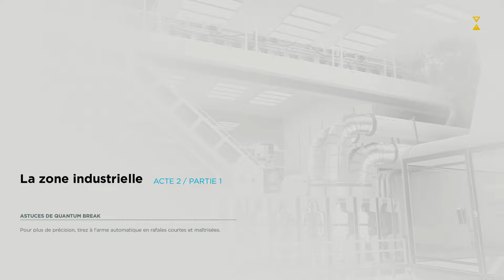QUANTUM BREAK - LET'S PLAY - #5 FR [HD]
Gameplay suivi sur Quantum Break ! le jeu complet

WarDGAMING